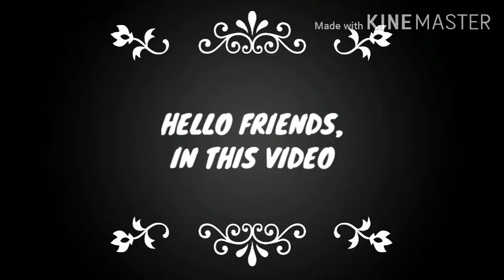6 BEST SKILLING DMF POSITION GOLD BALL PLAYERS CARDS WITH STATS I PES 2020 Mobile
6 BEST SKILLING DMF POSITION GOLD BALL PLAYERS CARD WITH STATS  I PES 2020
6 BEST DMF POSITION GOLD BALL PLAYERS MAX RATING
6 BEST DMF POSITION GOLD BALL PLAYERS BEST SKILLING STATS
ALL STATS ARE SHOWN AT EACH PLAYERS MAXIMUM LEVEL CAP.

best gold ball players pes 2020 top rated gold ball players, maximum rated gold ball players,boosted gold ball players,#90+ rated gold ball players , high rated gold ball players pes 2020,

Experience eFootball's Online Mobile  real football 2020 gameplay